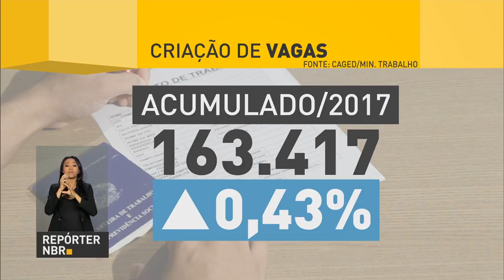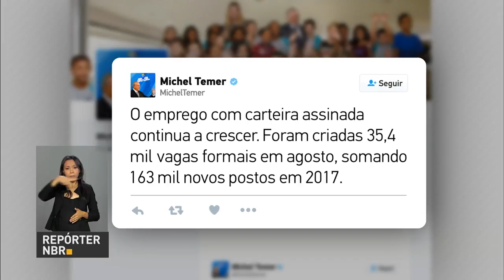Brasil retoma geração de empregos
REPÓRTER NBR - 22.09.17: O Ministério do Trabalho registrou o melhor mês de agosto nos últimos três anos para a criação de vagas. Foram mais de 35 mil novas oportunidades de trabalho no país e o quinto mês seguido com crescimento.